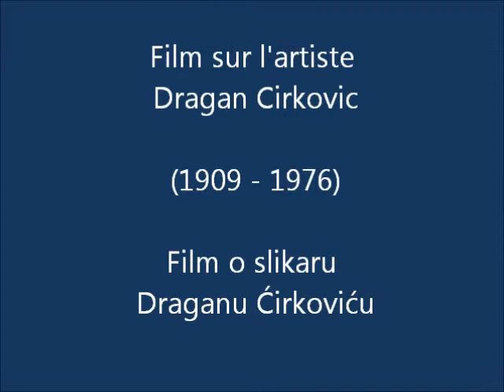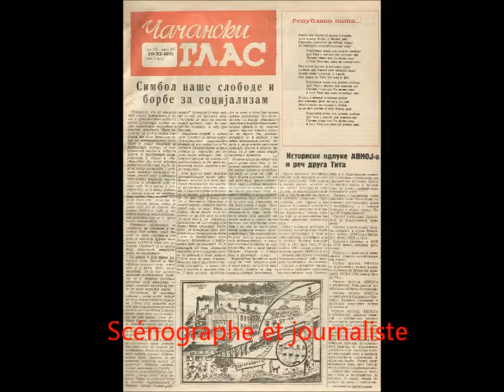Slikar Dragan Ćirković II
Video biografija akademskog slikara Dragana Ćirkovića